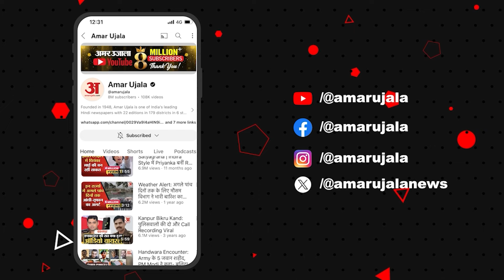गैंगस्टर Lawrence Bishnoi का नाम सुनते ही लाल Pappu Yadav। Pappu Yadav। Bihar News